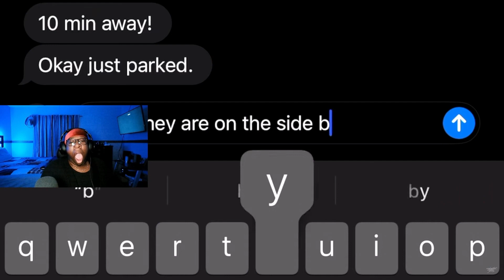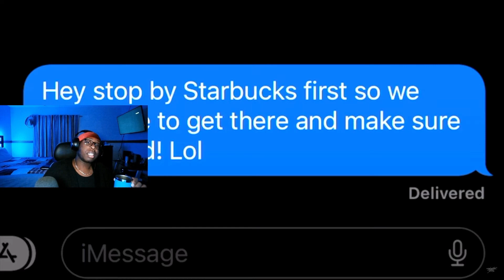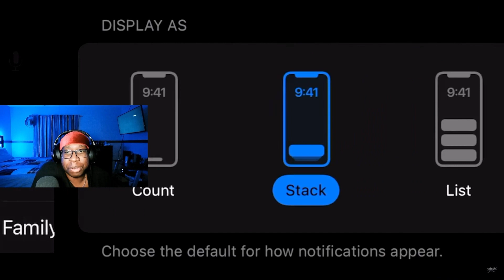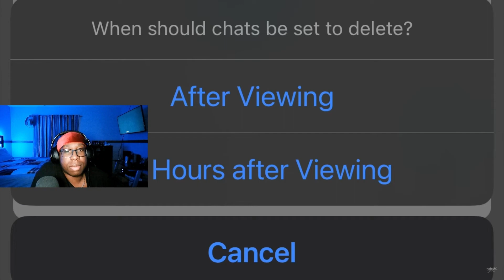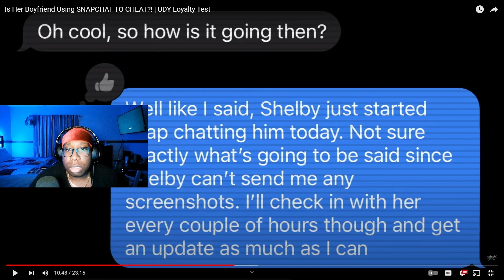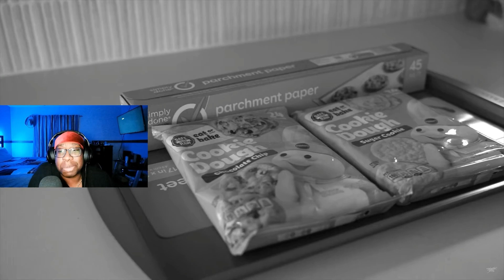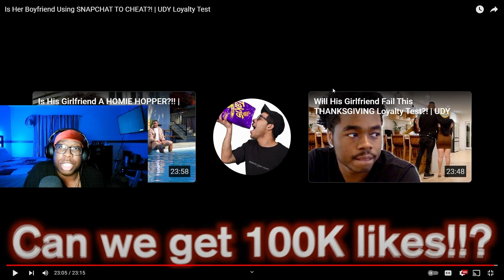Werido Mistletoe Cheater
In This Video Sheedums reacts to BF cheating using snapchat.